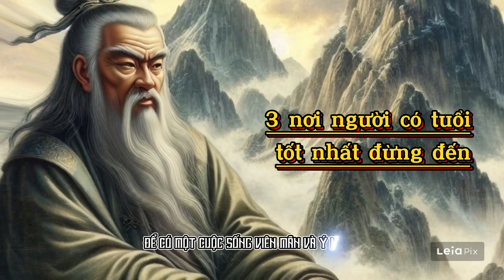3 nơi người có tuổi tốt nhất đừng đến | Tâm sự cuộc sống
3 nơi người có tuổi tốt nhất đừng đến | Tâm sự cuộc sống